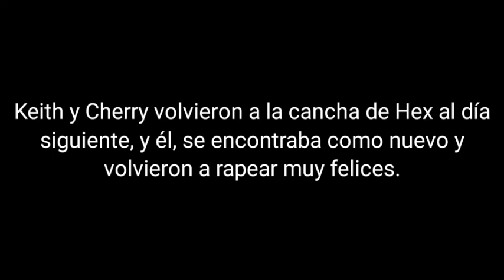Friday Night Funkin La Serie | Episodio 10: Un Amigo Metálico | Serie Fanmade - Estelar Drashie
•SIPNOSIS: Una semana después del encuentro con Whitty, Keith y Cherry dan un paseo por el parque recordando los acontecimientos de la bomba, hasta que Keith es amigablemente retado a una batalla de rap por un chico robot llamado Hex, parecía relajado y amable así que Keith y Cherry no tienen problemas en aceptar su solicitud, estos pasarían todo el día rapeando, sin saber que algo serio ocurriría al final.

•Creadores del Mod: YingYang48 | KadeDev | DjCat | Stanishi | Pierates

•Desarrolladores: Nate Anim8 / KadeDev

•Editor: Nate Anim8

•Historia: Estelar Drashie

•Desarrollador del Juego: ninjamuffin99

•Distribuidor: Newgrounds | ninjamuffin99 | Mediatonic Game

•Artistas: PhantomArcade | evilsk8r

•Compositor: Kawai Sprite

-CANALES DE LOS PANOTAS-